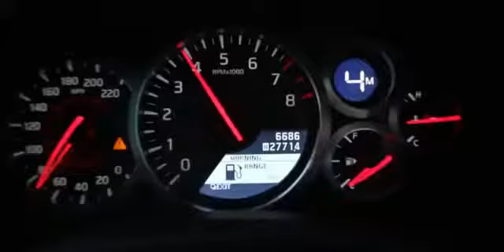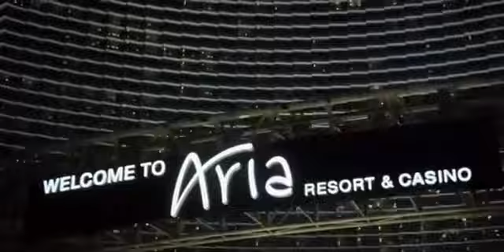Monster Energy DRIFT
Monster Energy! Beautiful Video Drift! Amazing Video_(360p)
How do B.J. Baldwin, a 850-horsepower Trophy Truck with 34-inches of suspension roaring pell-mell across the Mojave Desert at 150 miles an hour doing things that just really are not conceivable, a dazzling damsel in distress and her diamond in the asphalt